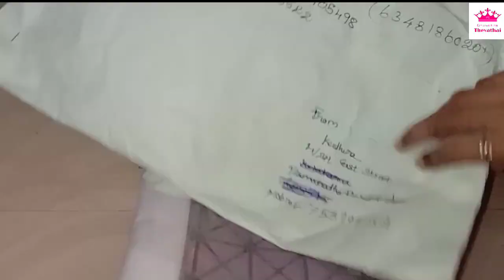🥳ரொம்ப நாள் வாங்கனும் நினைத்த பொருள் வாங்கிட்டேன்😍Cleaning work🥵Simple Day in my life😁Evening Snacks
😍 Gramathu Thevathai 😍
🥳ரொம்ப நாள் வாங்கனும் நினைத்த பொருள் வாங்கிட்டேன்😍 Cleaning work🥵Simple Day in my life 😁 Gramathu Thevathai 🥰
🧚🏻‍♀️ Gramathu Thevathai 🧚🏻‍♀️